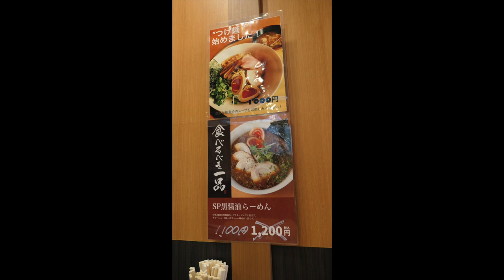早すぎた閉店 【麵屋 安】 ＃752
上海で人気店を経営、サーフィンがファンで館山に出店　雑誌にも取り上げられ訪問　早すぎる閉店に驚きました
麵屋　安